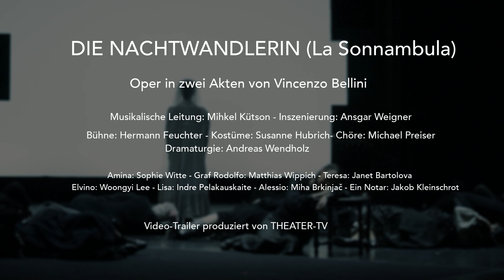Die Nachtwandlerin (La Sonnambula) • Interview mit Ansgar Weigner • Theater Krefeld Mönchengladbach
Die Nachtwandlerin (La Sonnambula) - Oper von Vincenzo Bellini

Bellinis La Sonnambula gehört zu den Top-Opern des Belcanto-Repertoires und wird nun erstmals am Gemeinschaftstheater zur Aufführung gelangen. Mit der seinerzeit üblichen Gattungsbezeichnung „semi-seria“ (halbernst) machen die Autoren darauf aufmerksam, dass sie hier einen ernsten Stoff verhandeln, bei dem aber ein Happy End sicher ist! In der nur vordergründig naiven Handlung und der artifiziellen Musiksprache sucht Regisseur Ansgar Weigner in seiner Inszenierung nach tieferen Bedeutungsebenen und aktuellen Aussagen.

Handlungsort der Oper ist ein idyllisches Schweizer Bergdorf. Doch die Idylle gerät ins Wanken als die junge Braut Amina am Tag vor ihrer Hochzeit schlafend im Hotelzimmer eines Grafen entdeckt wird. Daraufhin verstößt sie ihr eifersüchtiger Verlobter Elvino und die Dorfgesellschaft fällt mit Spott und moralischer Verachtung über Amina her. Erst als sich herausstellt, dass Amina eine Nachtwandlerin ist, fällt der Verdacht der Untreue von ihr ab und die Hochzeit kann gefeiert werden.

Bei ihrer Mailänder Uraufführung 1831 erzielte die Oper, die Bellini eigens für die damals berühmte Primadonna Giuditta Pasta komponierte, einen enthusiastischen Erfolg. Hochvirtuose Koloraturläufe, weitgespannte Melodienbögen und hohe Spitzentöne zeichnen dieses Meisterwerk des Belcanto aus und entfalten eine geradezu sinnliche Wirkung auf das Publikum.

Musikalische Leitung: Mihkel Kütson
Inszenierung: Ansgar Weigner
Bühne: Hermann Feuchter
Kostüme: Susanne Hubrich
Chor: Michael Preiser
Dramaturgie: Andreas Wendholz

Amina: Sophie Witte
Graf Rodolfo: Matthias Wippich
Teresa: Janet Bartolova
Elvino: Woongyi Lee
Lisa: Indre Pelakauskaite*
Alessio: Miha Brkinjač*
Ein Notar: Jakob Kleinschrot* / Kairschan Scholdybajew
Der Opernchor
Niederrheinische Sinfoniker

*Mitglied im Opernstudio Niederrhein

Trailer: THEATER-TV